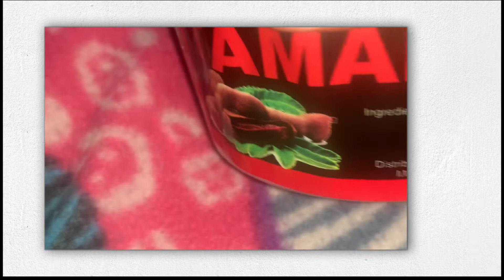Sweet Spicy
Lets eat tamarind guys..its really good..